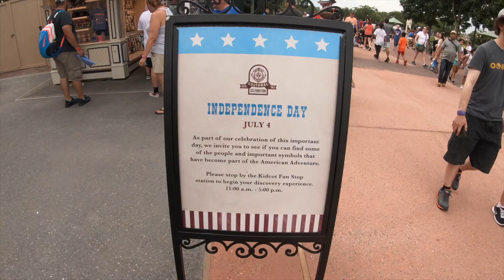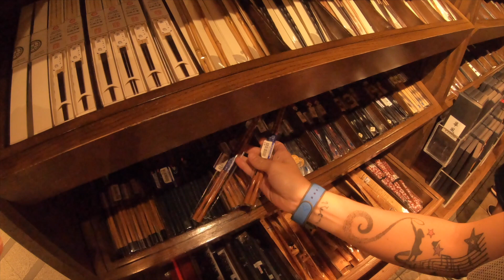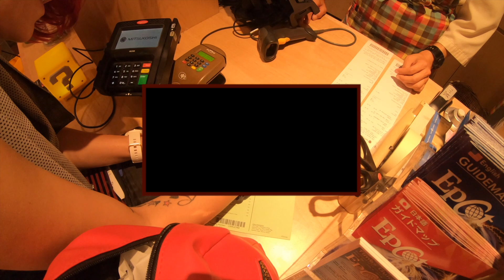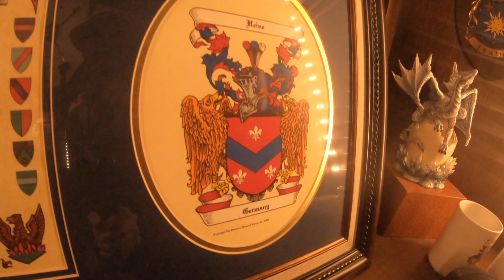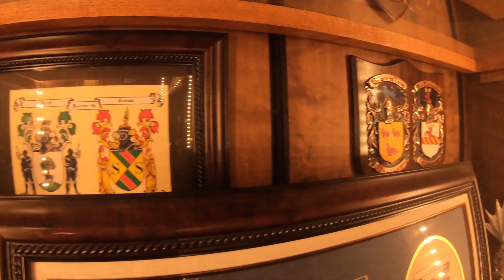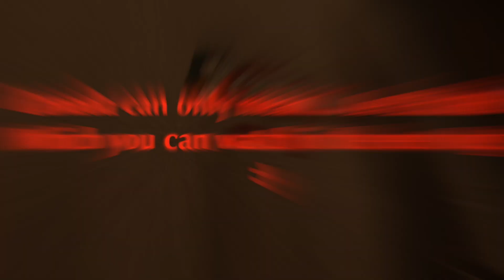UK Pavilion wins or fails? Epcot World Showcase | Disney Vlog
Disney Vlog Episode 8: Whilst roaming the World Showcase in Epcot, we found that some of the UK pavilion items and merchandise were not QUITE hitting the mark - do you agree? Are we just totally clueless about quintessentially British 'things'??
The biggest debate was TURKISH DELIGHT. Should this be included in the British chocolate selection??
I'm Jen Kitten (Jenny Deacon) and have a passion for spreading joy and happiness through my music and lust for life. Suffering from depression over decades can sometimes leave me feeling completely numb, empty and terrified of speaking out about my thoughts and even more terrified of 'doing things'... so I created this vlog channel to try and not only help me practice speaking about my thoughts and feelings, but also make memories and remind myself in dark times that I have a lot of love and happiness surrounding me, even when I think I don't. My wonderful partner George is my rock and best friend and together we want to create memories and share experiences that we'll remember forever. We want to share our lives with you!
1st Song: 'Shinkuku' by Leimoti
2nd Song: 'Tell Me Now' by Gloria Tells
Our equipment:
Canon G7x MK ii

Go Pro Hero 7 Black

Sandisk extreme mini SD

Joby JB01503-BWW GorillaPod 1K Kit

LaCie 2 TB Rugged Mini

Smatree X1S